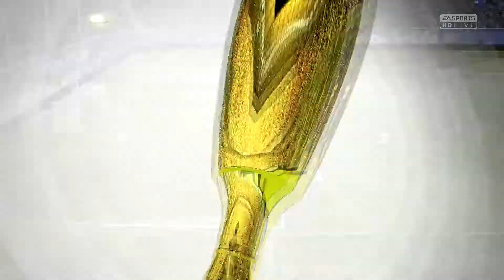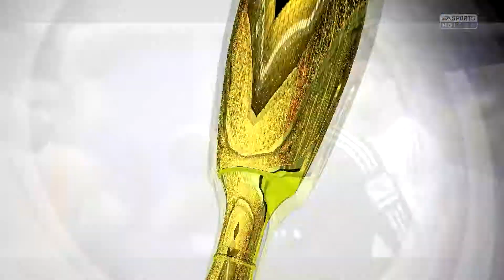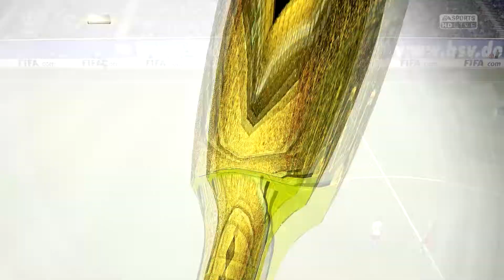Let´s Play FIFA 15 Karrieremodus #16 [ PC/FullHD/Deutsch ]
Playazclubmember spielt Fifa 15 aus dem Jahre 2014 auf dem PC - natürlich in Full HD 1080p mit Ultra-Settings!

► [Links]

► [Spiel]